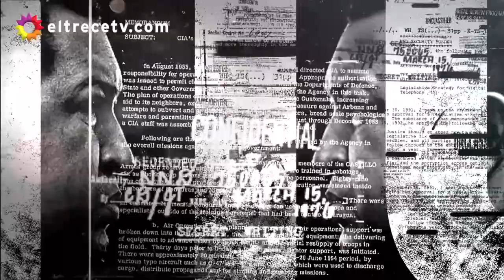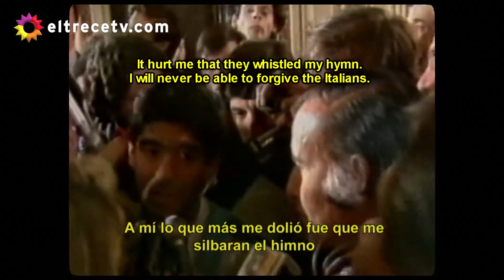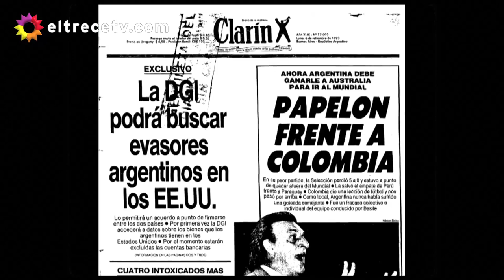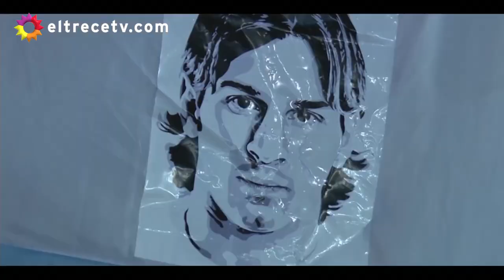MARADONA & MESSI (Documentary)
Tv program made by argentinian television about the two greatest football players of all times:
Diego Armando Maradona and Lionel Messi.
(With English Subtitiles)

Host: Jorge Lanata

Interviewed: Cesar Luis Menotti, Josep Pep Guardiola, Ernesto Cherquis Bialo, Gonzalo Bonadeo, Diego Latorre, Fernando Signorini.